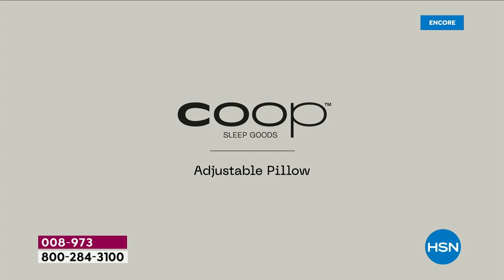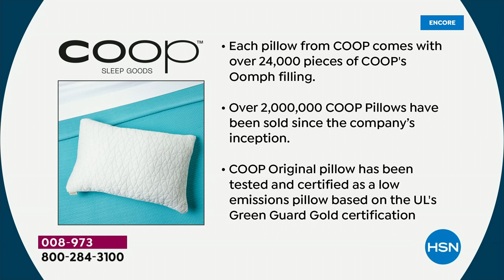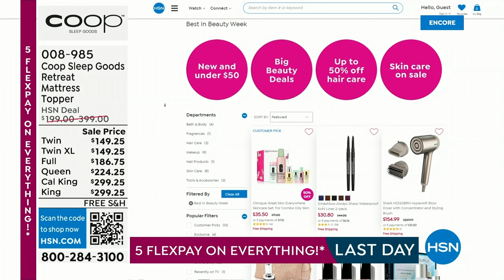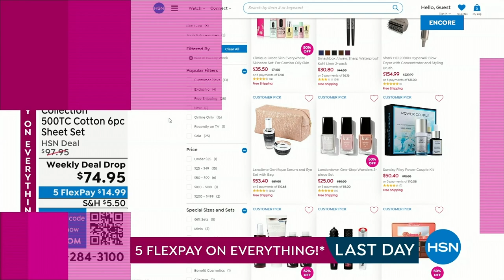HSN | A Good Night's Sleep - COOP Sleep Goods Premiere 08.15.2023 - 03 AM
Discover Coop's collection of hypoallergenic & adjustable pillows for the ultimate in comfort.